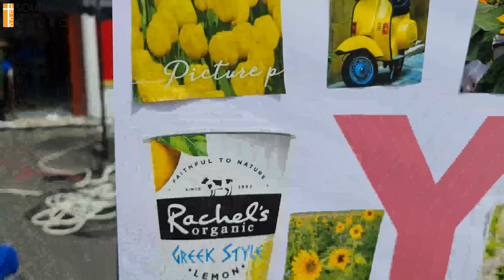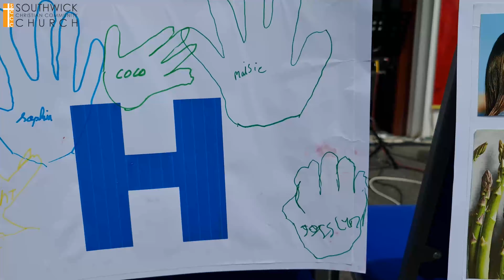SCCC Sunday Thanksgiving Service - 11th July 2021